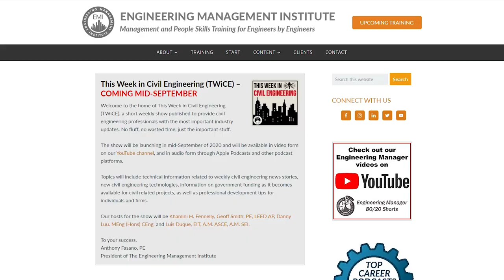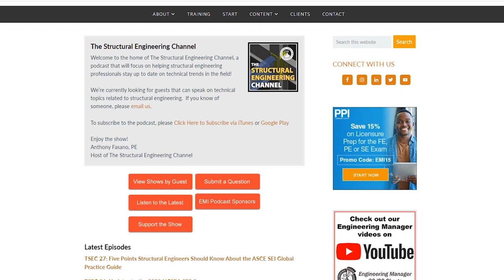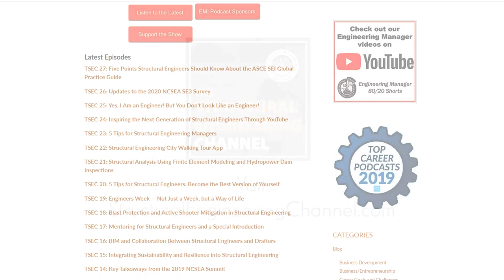Leading With Outcomes - Keys To Advancing Your Engineering Career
In this episode of The Structural Engineering Channel podcast, we talk with Rens F. Hayes IV, P.E., principal at H+O Structural Engineering about the keys to advancing in your engineering career. Rens talks about how you can apply the 8 core values of a business to yourself to advance in your structural engineering career.